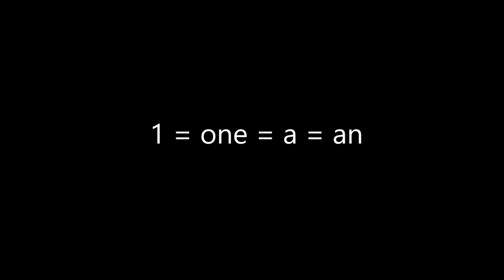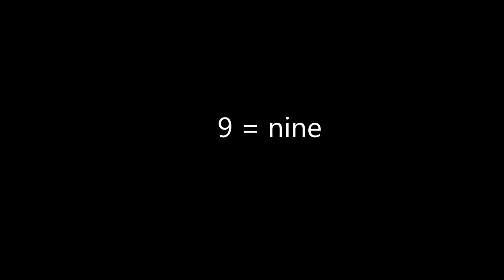Beginner English speaking Lesson 4 - more basic vocabularies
Fluency English lessons aim to help you learn English in a fun and easy way.
Our short amateur videos you will help you relate and stay focused.
Parents and teachers can use our videos to teach their children and students.
Our videos are step by step and follow a lesson plan.
Enjoy learning, listening and speaking with us.